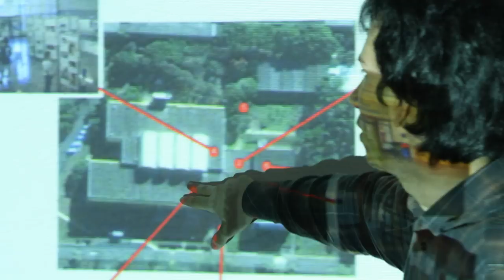SEDA São Carlos - Vídeo Retrospetiva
Vídeo realizado pela Cobertura colaborativa contando como foi e tudo o que rolou na SEDA Sanca 2011.

Trilha sonora: Aeromoças e Tenistas Russas

Casa Fora do Eixo Massa, setembro de 2011.